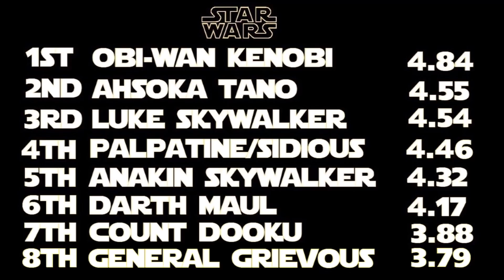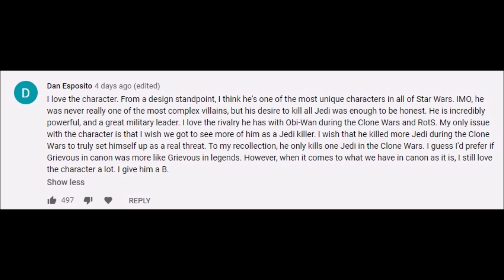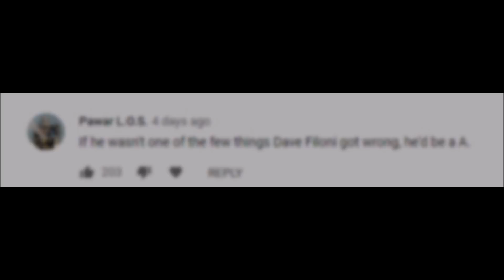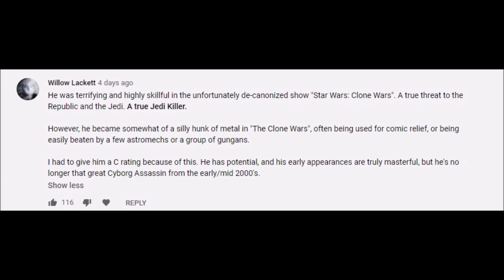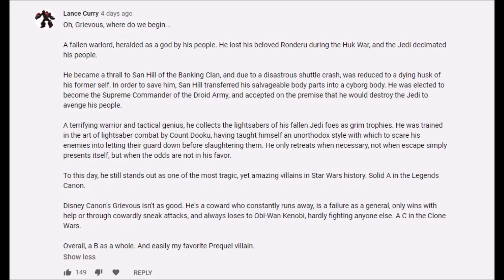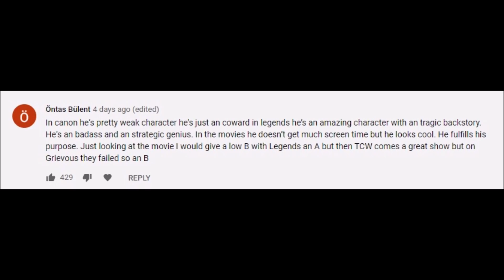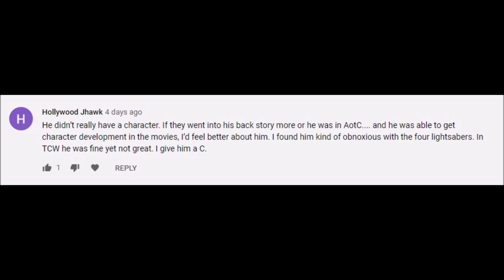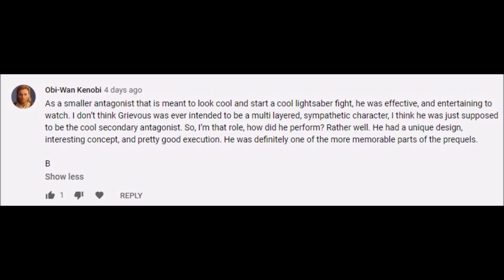General Grievous: More than meets the eye? (Battle of the Heroes & Villains)